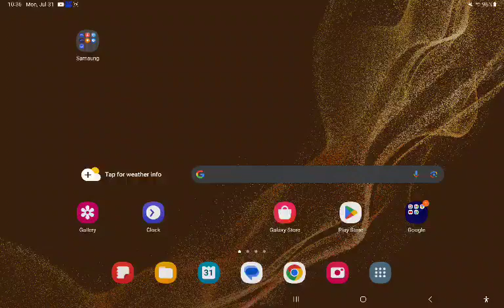Youtube Video james gomez